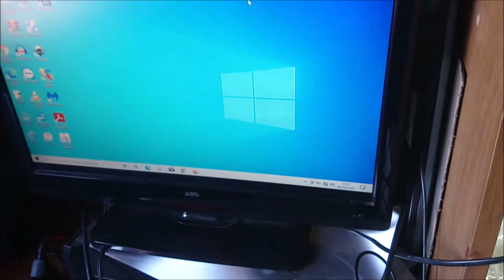AUKEY Adattatore HDMI a VGA 1080P Full HD